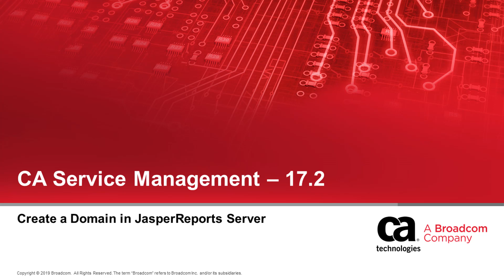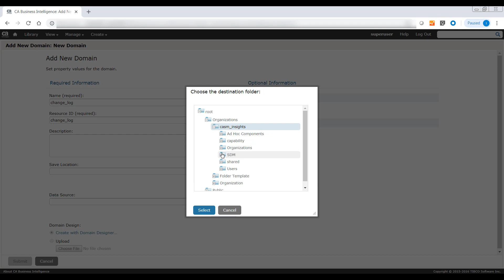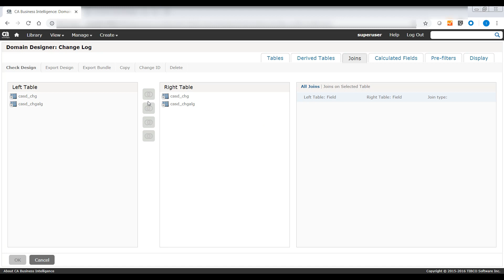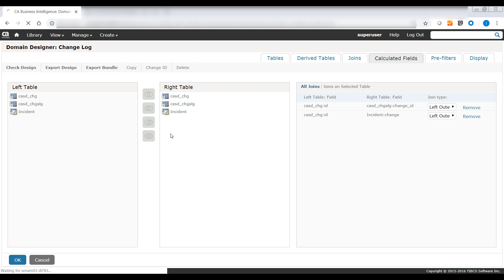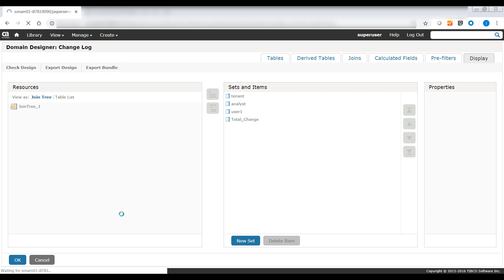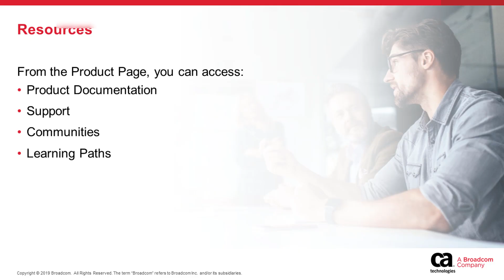CA Service Management: Create a Domain in JasperReports Server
This video demonstrates how to create a domain in CABI JasperReports. Domains for Incident, Request, Change, Problem, Survey, and Configuration Management are available to help analyze CA SDM’s transactional data.